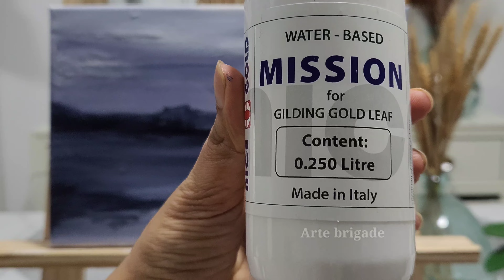one color beautiful art 😱!! abstract art, textured art, acrylic painting ideas,Arte brigade,diy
Hey everyone!!
enjoy watching yet another video of beautiful abstract art 😍

you can buy this art through my Instagram

glitter painting

PLEASE NOTE : If you make this painting and post it on social media media then please add my channel